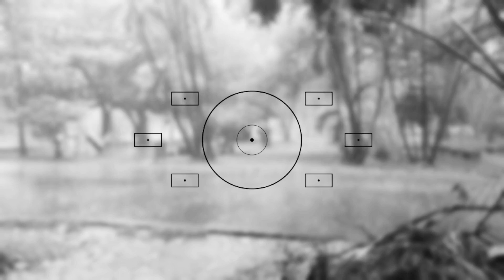A Beautiful day in my life ☘️🌧️ || Cafe Park Restaurant 🍹🧆 || Rainy day 🌦️dayvlog